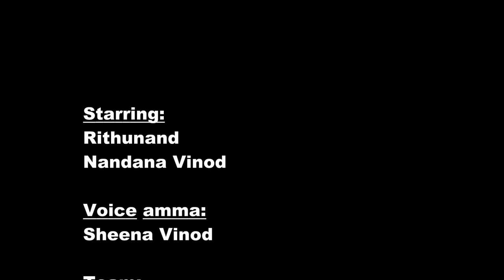Quarantine short film by Vinod Pattuvam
Malayalam short film quarantine by Vinod Pattuvam corona mobile film